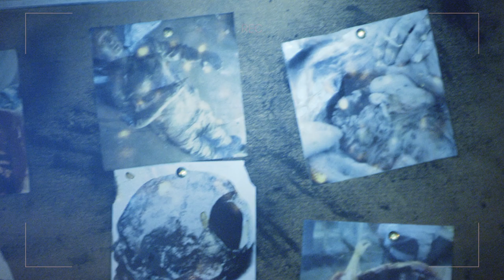Official Movie Trailer: ATAKAN | HORROR MOVIE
Atakan is a gigantic granite block, on which pagans sacrificed humans for centuries. A group of history students, led by a young teacher, journey into the depths of the woods to find the legendary boulder. With each step the situation spirals out of control. Only death awaits them as Atakan craves new blood. Who will survive?